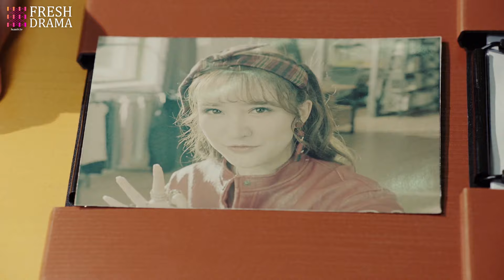Romantic first encounter?❌Terrible disaster✔️ | Trailer 01 | The Faded Light Years | Fresh Drama